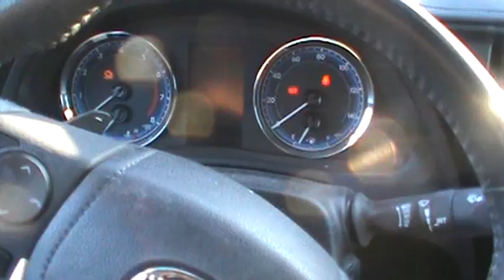A SPIDER IN SIBERIA!!!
Sooo ummm... there was a big fat juicy spider atop the frozen lake, i dunno what to do but bite it with a lust or two. Then I found a beluga whal belching for it's mother in a cacoon.